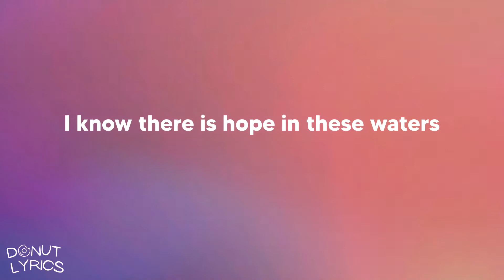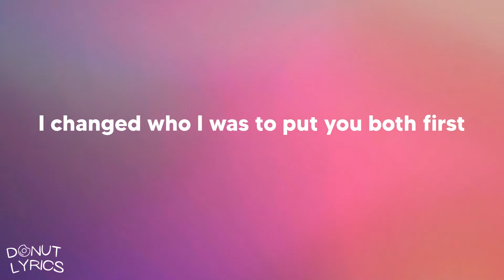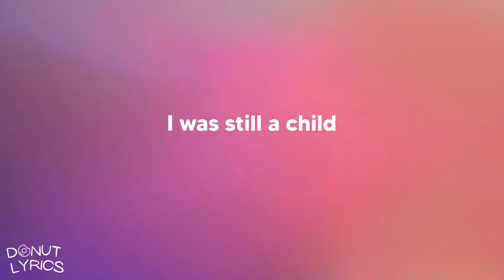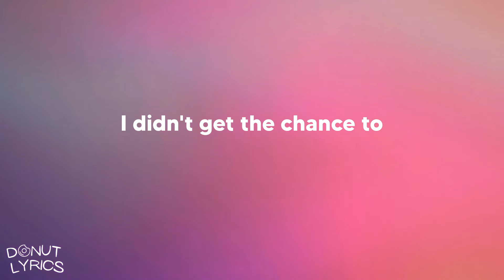Adele - Easy On Me (Lyrics)